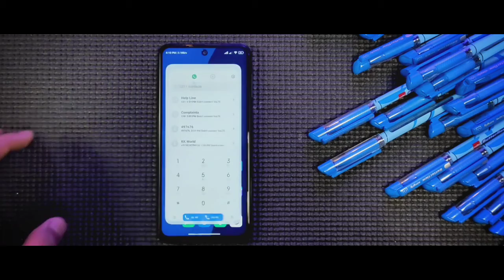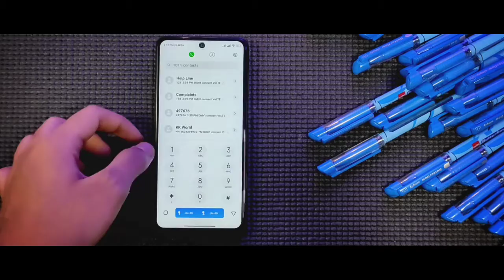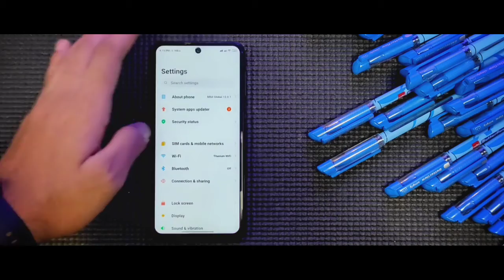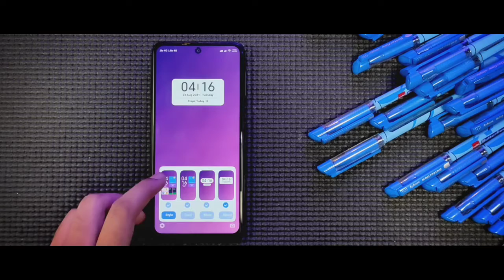Top miui 12 themes of this month | miui top free themes | best themes for redmi phone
your questions

1. miui 12 new themes 2021
2. miui themes
3. miui legendary free themes
4. miui top 3 free themes
5. best miui 12 themes with links
6. top miui themes 2021
7. redmi note 8 best free themes